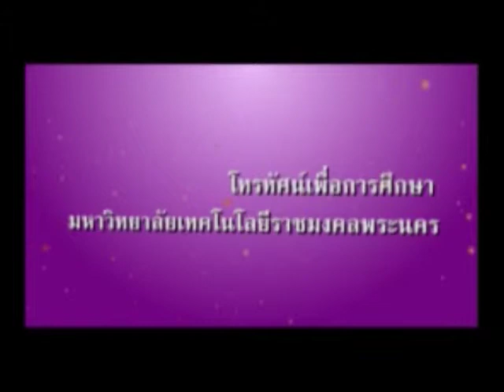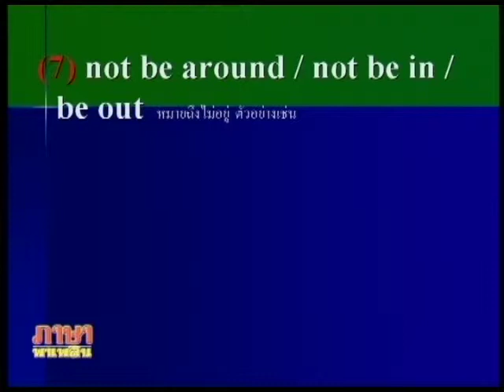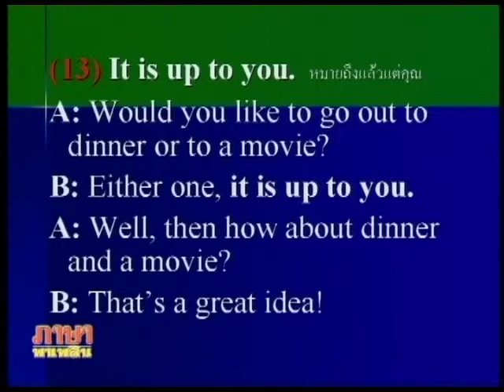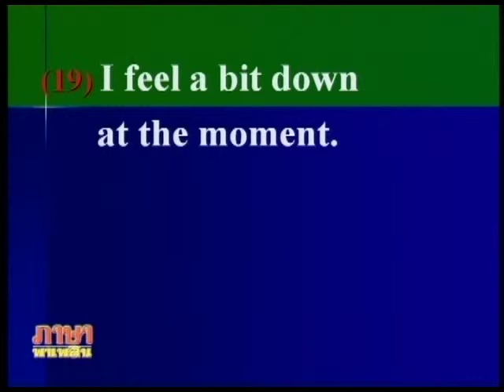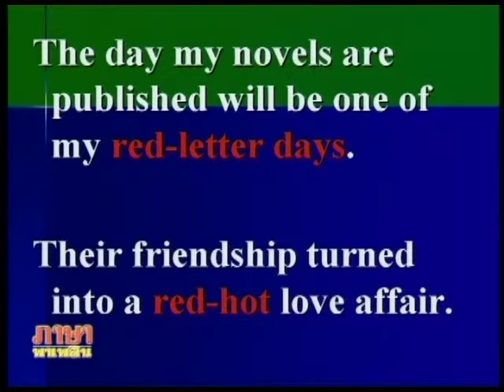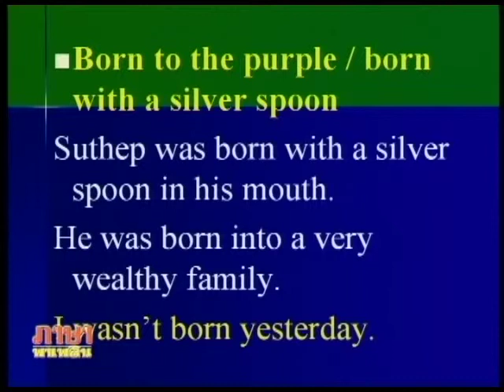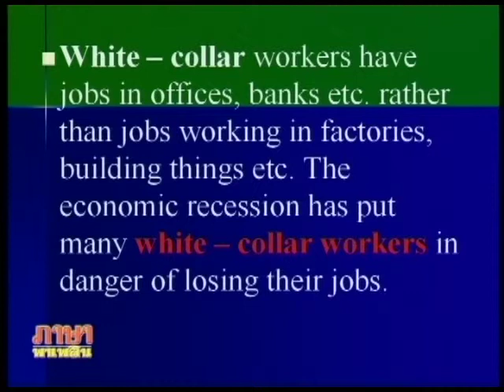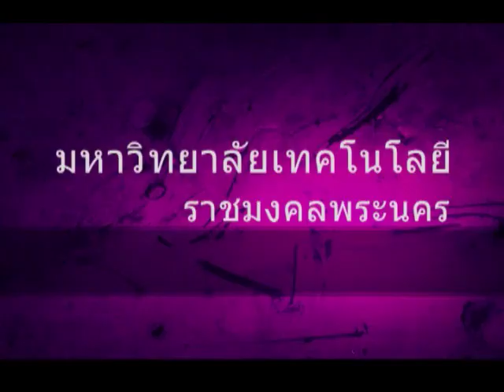ตอนที่ 05 การเสนอความช่วยเหลือ ขอความช่วยเหลือ (Offering/Asking for help)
ผศ.ภาวิณี  อุ่นวัฒนา  คณะศิลปศาสตร์  มหาวิทยาลัยเทคโนโลยีราชมงคลพระนคร
วิชา ภาษาพาเพลิน  ประจำปีการศึกษา 2551-1